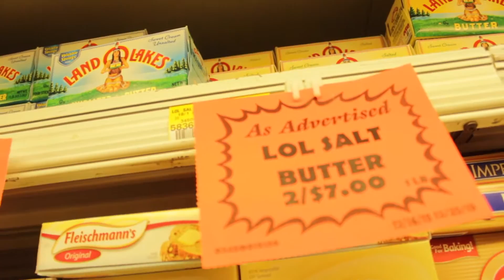WEDNESDAY BEFORE CHRISTMAS!!!!!!!!!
allGODbuddy.com available soon!